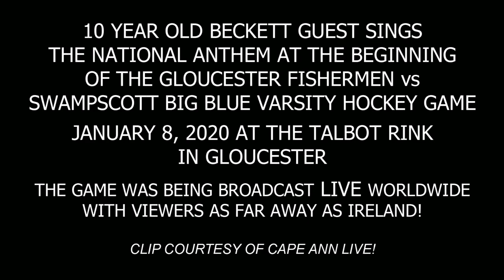10 YEAR OLD BECKETT GUEST SINGS THE NATIONAL ANTHEM!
10 YEAR OLD BECKETT GUEST SINGS
 THE NATIONAL ANTHEM AT THE BEGINNING
 OF THE GLOUCESTER FISHERMEN vs
SWAMPSCOTT BIG BLUE VARSITY HOCKEY GAME

, JANUARY 8, 2020 AT THE TALBOT RINK
IN GLOUCESTER, MA.

THE GAME WAS BEING BROADCAST LIVE WORLDWIDE
WITH VIEWERS AS FAR AWAY AS IRELAND!

 CLIP COURTESY OF CAPE ANN LIVE!